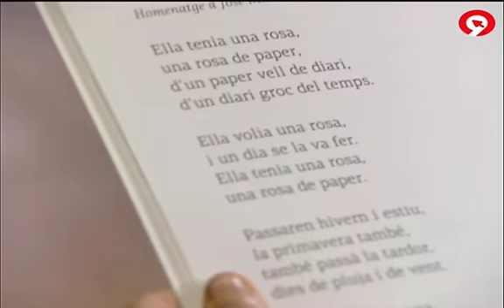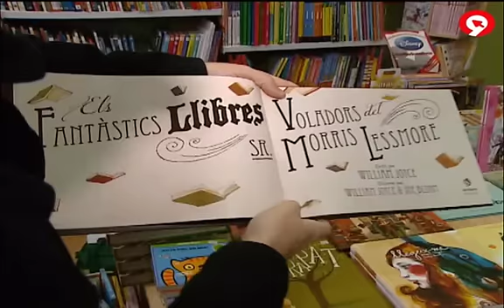Estellés i els llibres voladors a Canal 9. Dia del llibre infantil i juvenil, 2 d'abril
Vídeo de la notícia de Canal 9 al voltant del dia del llibre infantil (el 2 d'abril) on expliquem alguns dels últims projectes... l'antologia d'Estellés per a joves lectors, La vida contada a un nen del veïnat i el nou àlbum il·lustrat Els fantàstics llibres voladors del senyor Morris Lessmore